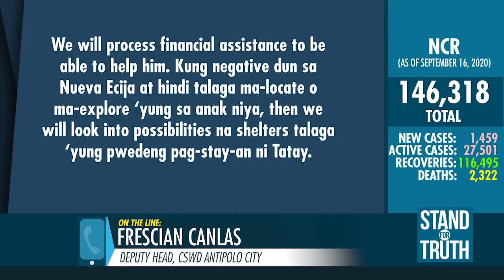Stand for Truth: Lolong naputulan ng paa, inabandona?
(September 17, 2020) Dahil sa sakit ni Mang Tony, kinailangang putulin ang isa niyang paa. Pero bukod sa mahirap na sitwasyong ito, wala rin daw siyang tahanan at pamilyang matatakbuhan kaya pansamantala muna siyang nakikituloy sa isang gasoline station. Ang tulong na lang daw ng ibang tao ang inaasahan ni lolo ngayong wala siyang ibang malalapitan. Panoorin ang video!